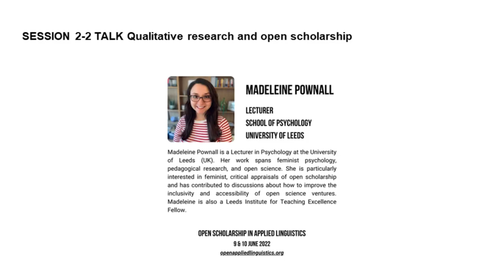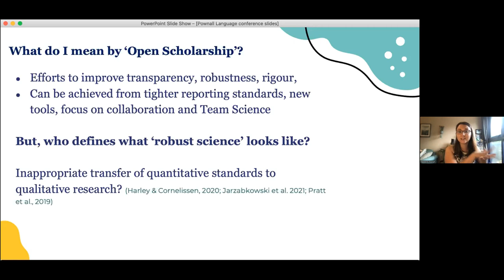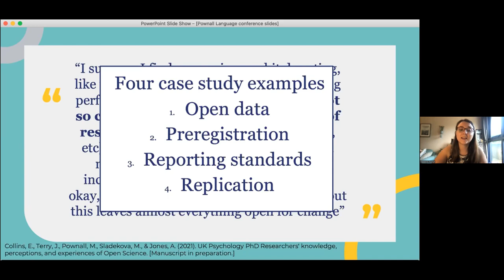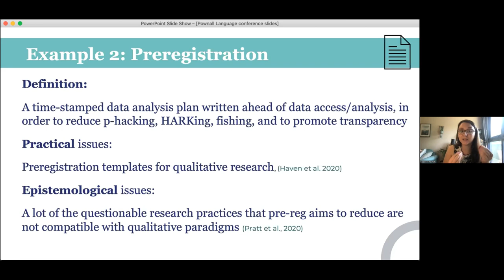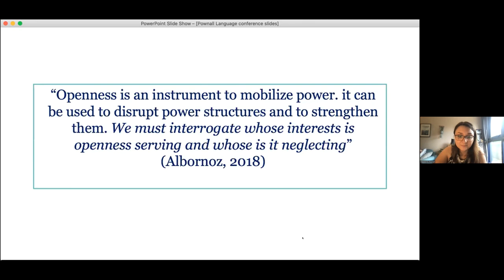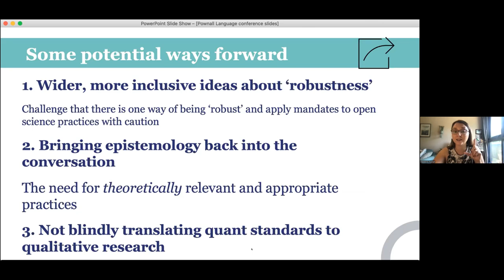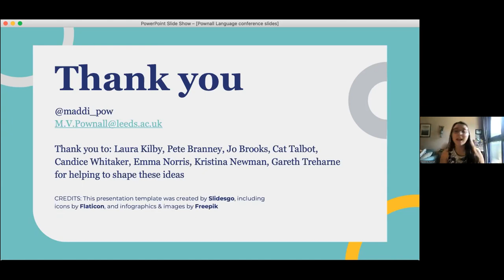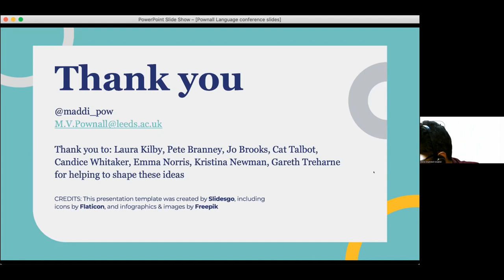Session 2 2 Qualitative research and open scholarship | Pownall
Open Scholarship in Applied Linguistics | 9-10 June 2022

SESSION 2-2 TALK
Qualitative research and open scholarship

Madeleine Pownall